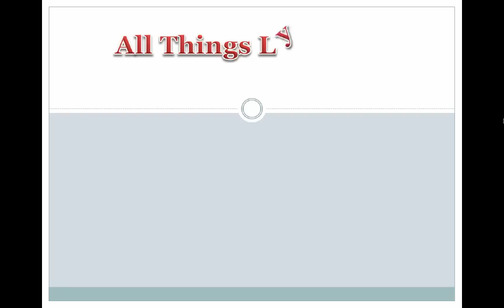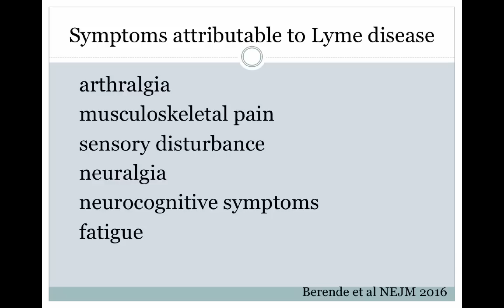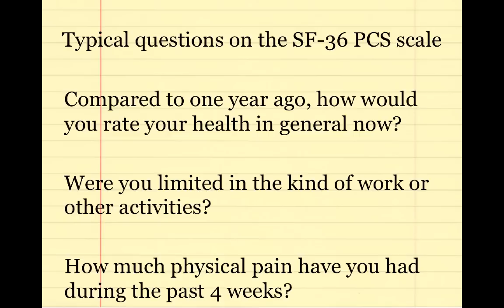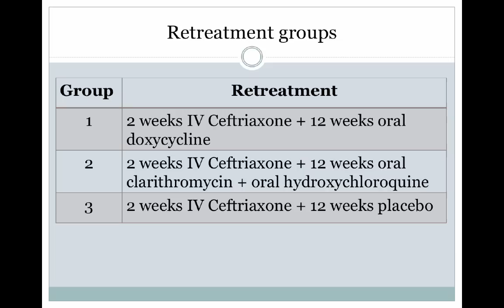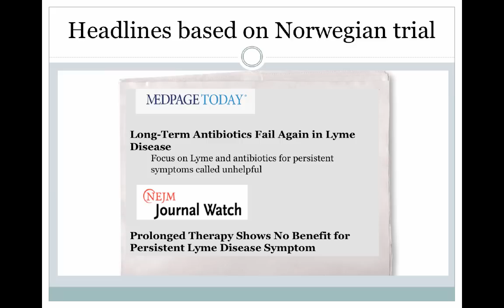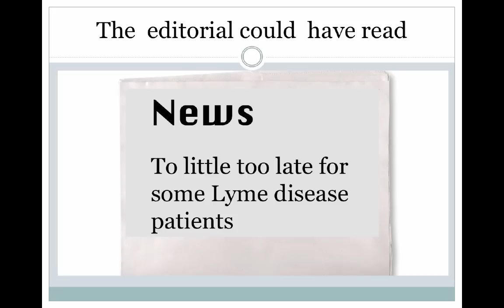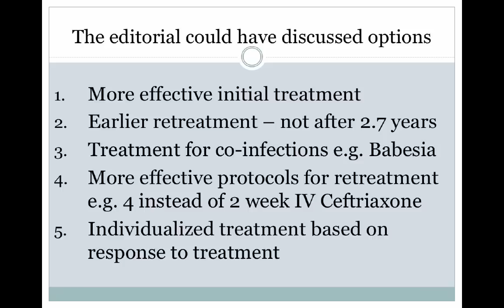All Things Lyme blog - Response to NEJM study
Dr. Daniel Cameron discusses the shortcomings of a study published in the New England Journal of Medicine which claims that long-term antibiotics are ineffective in treating persistent Lyme disease symptoms.